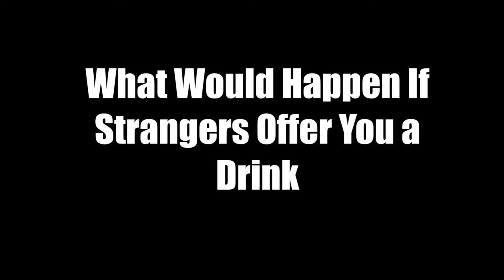Drinking with Strangers at Streets ! - Taio Cruz Hangover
Drinking with Strangers at Streets
You can celebrate with everybody
Made in streets in Germany

Song:
Taio Cruz Hangover